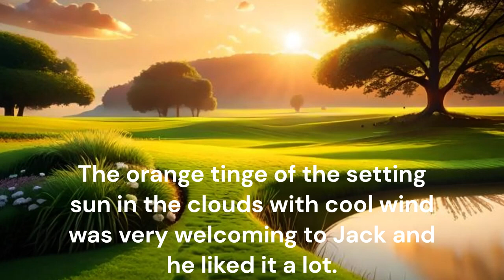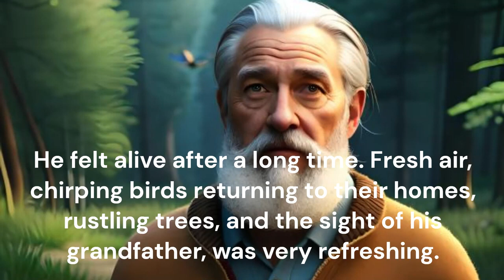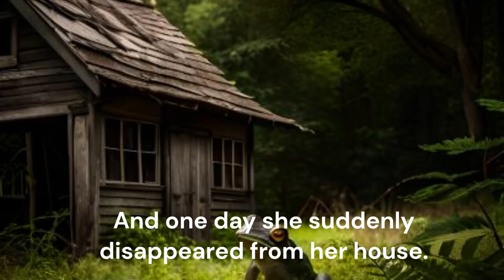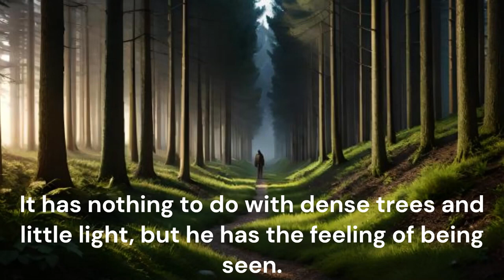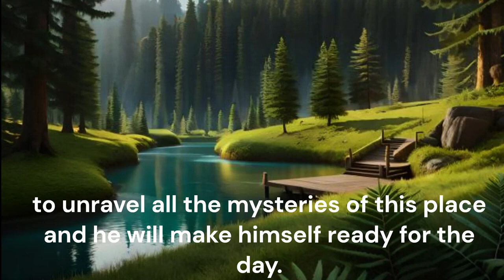Secrets of Whispering Woods - Bedtime story for Children - Story for Children.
Welcome to Kids Rhymes and Songs, where imagination meets excitement! Join us in a world filled with delightful nursery rhymes, captivating stories, and enchanting songs, specially crafted for our little stars! Discover the perfect blend of entertainment and education! Our content encourages language development, cognitive skills, and emotional intelligence.

Our collection of nursery rhymes and songs brings joy and learning together, making every moment an adventure. Embark on colorful journeys with our animated tales and entertaining characters! Each video is a gateway to imaginative worlds, fostering creativity and exploration.

Engaging activities and playful content await! Our channel encourages learning through laughter and engagement.Designed with love for toddlers and kids, our content is safe, educational, and always age-appropriate. Parents can trust us to provide wholesome entertainment